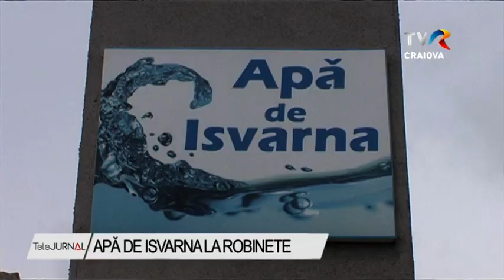APĂ DE ISVARNA LA ROBINETE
Craiova şi alte 21 de localităţi din Dolj vor beneficia de anul viitor de apă potabilă de calitate, dar şi de canalizare. Totul, graţie celui mai mare proiect care vizează dezvoltarea infrastructurii de apă potabilă și apă uzată din regiunea Olteniei. Au fost investite peste 445 de milioane de euro, fonduri europene, care vor rezolva problema apei în multe comune din Dolj, acolo unde nu este potabilă.

Este proiectul de suflet al primarului Craiovei, Lia Olguța Vasilescu, care și-a dorit ca locuitorii  Craiovei şi zonei Metropolitane să beneficieze de apă de cea mai bună calitate la robinete. Oamenii sunt foarte bucuroşi că în sfârşit vor putea consuma apa curată de izvor direct de la robinet.

La nivelul Craiovei, investiția care implică aducțiunea Isvarna și rețeaua de canalizare se ridică la 220 de milioane de euro, iar întregul contract la suma de 450 milioane euro, fiind cel mai mare din Europa de acest gen.

Masterplanul de apă şi apă uzată are o componentă importantă nu doar pentru Dolj, ci şi pentru judeţul Gorj: aducţiunea de apă Isvarna – Craiova, fir II. Cu o valoare totală de peste 117 milioane de euro, investiția presupunea reabilitarea a 27,4 kilometri de conductă și construirea altor 96,4 kilometri. Lucrările au fost împărțite în şase contracte, la finalul lor urmând să fie asigurată apă potabilă de cea mai bună calitate în toată Craiova, în câteva localități din Dolj şi Gorj.